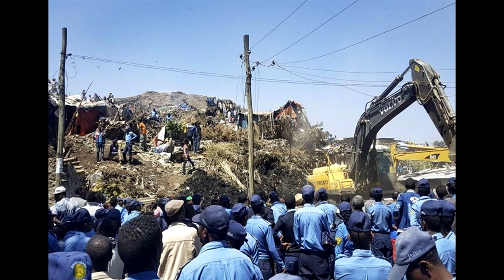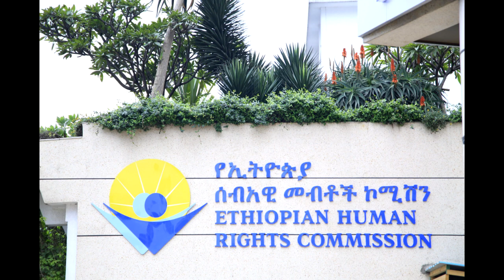የሸገር ቤት ፈረሳና የሀይል እርምጃው ተመጣጣኝ አይደለም I ትግራይ በጀት ሊለቀቅላት ነው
በየጊዜዉ ለሚለቀቁ ትኩስና አዳዲስ መረጃዎችን ለማግኘት ሰብስክራይብ ያድርጉ “Truth is the winner!”